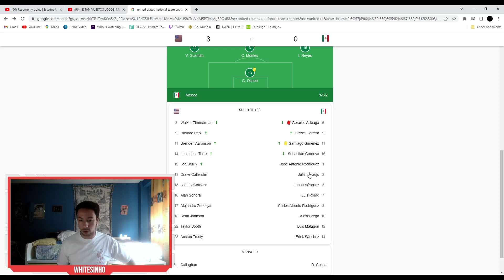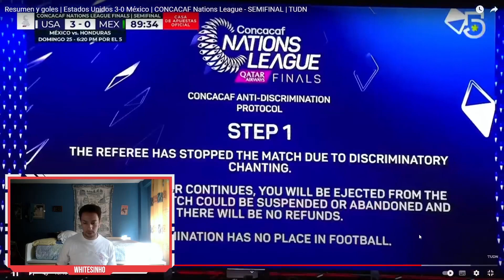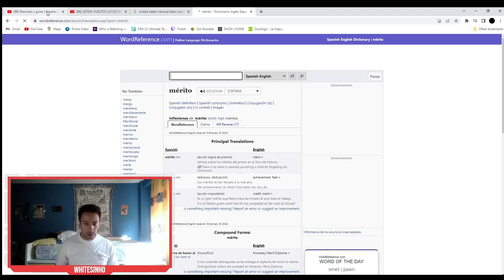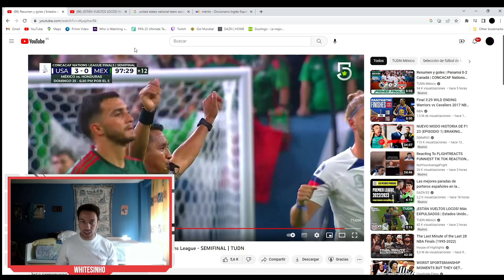REACTING TO USA VS MEXICO!!! 2023 Concacaf Nations league semifinal.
Great performance from the US against a poor Mexico side. Don't over celebrate this victory because Mexico is not at their best moment right now. So, for me this doesn't signify any progress from the US. In order to progress you have to beat opponents at their best moment.